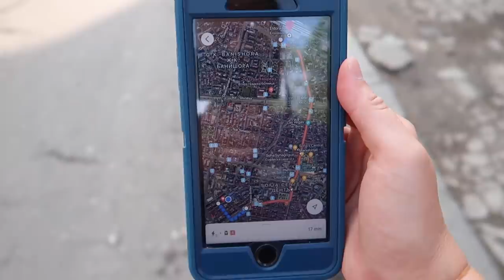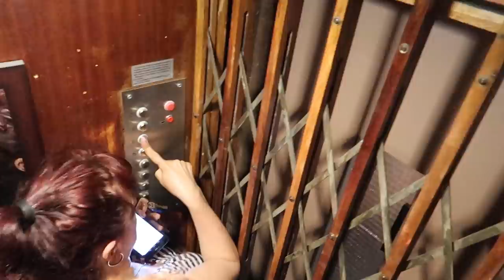7 HOUR Train Across Bulgaria | INCREDIBLE Views!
Who knew Bulgaria was so beautiful?! We experience the "Grand Canyon" of Bulgaria in a 2nd class cabin from the capital of Sofia all the way to Varna on the Black Sea! And the people of Bulgaria are the best!!